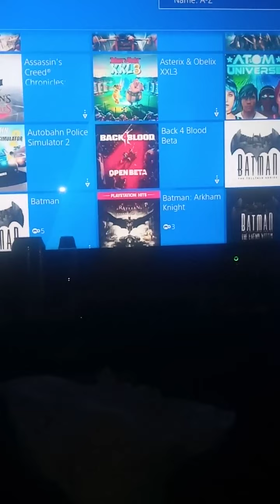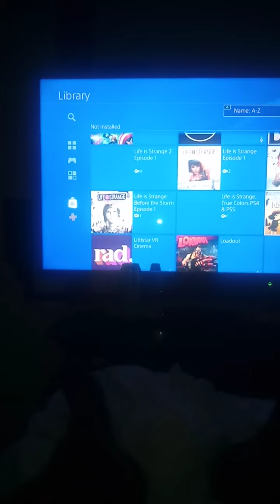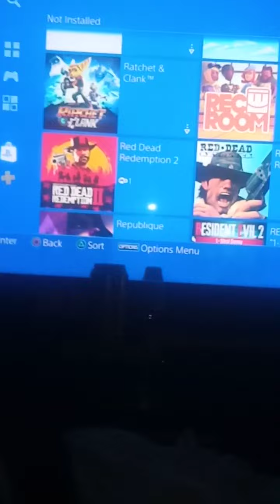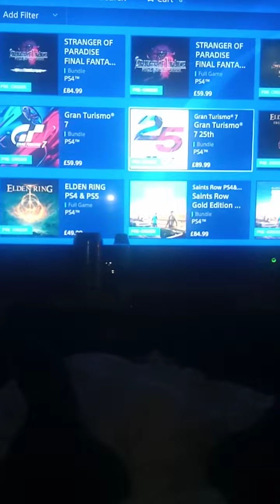I've gotten some characters look younger in games done older in games as well console machine 🤗☺️